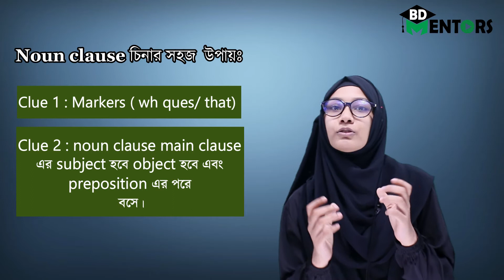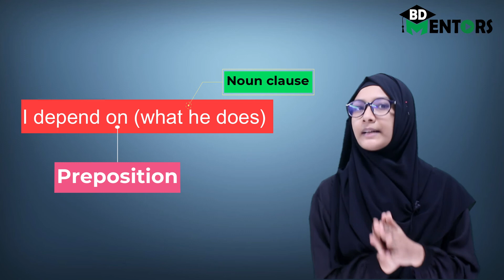Lecture-08 । Topic । "Short Trick's of Noun Clause"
Clause Identification
বিশ্ববিদ্যালয় ভর্তি-ইচ্ছুক শিক্ষার্থীদের এবং বিসিএস প্রিলিতে Clause আসলে ১ নাম্বার মিস নাই!

এই কঠিন CLAUSE কিভাবে শর্টকাট পরীক্ষা হলে বের করবেন এই বিষয়ে দু' একটি গোপন কথা বলি। CLAUSE আছে মোট=৩ টা।
1) Noun Clause
2) Adjective Clause
3) Adverbial Clause
পরীক্ষায় অপশন থাকে ৪ টা করে। অর্থাৎ ক, খ, গ,ঘ। তাহলে ৪ টি অপশনে মাত্র তিনটি Clause বসবে বাকি যে অপশন থাকবে তা বাদ দিবেন। এই একটি অপশন বাদ দেওয়ার কারণে আপনার কাজ ৫০% হয়ে গেছে। এবার কাজেই কথায় আসি। কোন Clause কোন উপায়ে শর্টকাট বের করবেন।
(1) Noun Clause: এই Clause-এ Underline এর বরাবর It বসিয়ে যদি বাক্যটি পূর্ণ হয় তবে বুঝবেন এটি অবশ্যই Noun Clause। আপনাকে Verb এর আগে, পরে, পিছনে, preposition এর পরে কিংবা Appositive হিসেবে এই ৬টি জায়গায় Noun Clause বসে এই লজিক শিখতে হবে না আর। শুধু It বসিয়ে বাক্য পূর্ণ হলেই Noun Clause।
যেমন- (A) (THAT HE IS A CRIMINAL) IS KNOWN TO ALL.
(B) WE DON'T KNOW (WHAT HE IS TALKING ABOUT.
এখানে (A) ও (B) নং এ ব্রাকেট এর পরিবর্তে It বসালে বাক্য পূর্ণ হবে অর্থাৎ Noun Clause।
যেমন-
(A) IT IS KNOWN TO ALL.
(B) WE DON'T KNOW IT.
(2) Adjective Clause: Underlined অংশটি হাতের আঙ্গুল দিয়ে ঢেকে দিয়ে যদি বাক্য পূর্ণ তখন বুঝবেন অবশ্যই Adjective Clause।
যেমন--(A) THE BOY (WHO DOESN'T KNOW TO MANNER) IS MY BROTHER.
এখানে Underline অংশটি একপাশে রেখে দিলে হয়=The boy is my brother। বিশ্বাস নাহলে বই খুলে নিজে দেখুন!!
(3) Adverbial Clause: এটি চেনা অত্যন্ত সোজা। কারণ তিনটি অপশন থেকে It দিয়ে বা আঙ্গুলে চেপে ধরলেও Noun Clause, Adjective Clause কোনটিই না হলে ধরে নিবেন ১০০% Clause টি Adverbial Clause।

পরবর্তী ভিডিওতে Adjective clause এবং adverbial clause নিয়ে আলোচনা হবে।

আমরা ধারাবাহিকভাবে শর্টকাটে ইংরেজি এর সকল কঠিন বিষয়গুলো সহজে কিভাবে পড়া যায় এটা দেখানোর চেষ্টা করবো।

ভিডিও টি যদি  আপনাদের ভাল  লাগলে থাকে তাহলে অবশ্যই লাইক ,কমেন্ট এবং বন্ধুদের সাথে শেয়ার করতে ভুলবেন না । আপনাদের ভাল লাগাই আমাদের আমাদের স্বার্থকতা । আর যদি আপনাদের পছন্দের কোন টপিক থাকে বা কোন বিষয় নিয়ে কিছু জানার থাকে তাহলে তা কমেন্ট করে আমাদের জানাতে পারেন আমরা আপনার কমেন্ট এর ভিত্তিতে ভিডিও বানাবো ।